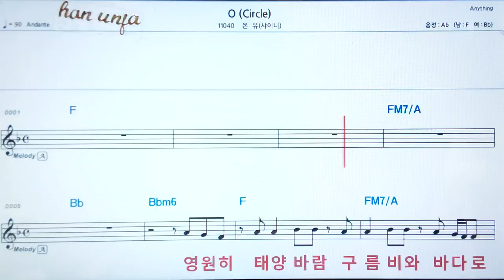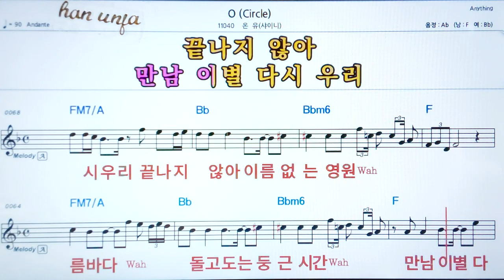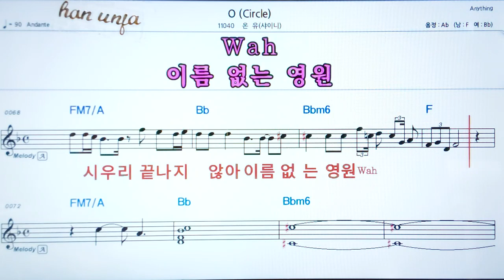💖O/온유(샤이니) 👍코드,악보, 가사 ,Karaoke*카라오케 반주